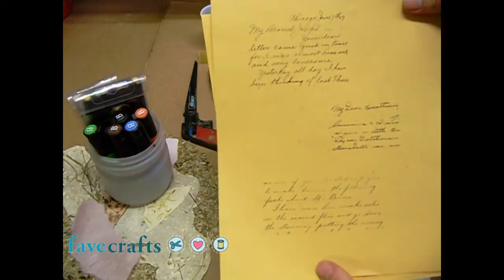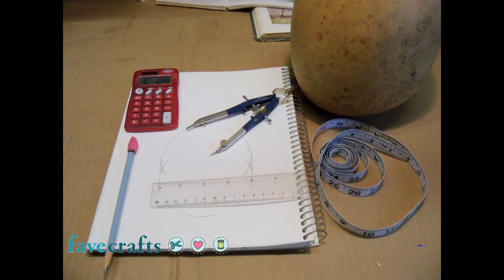Gourd Crafting Project: How to Make a Decoupaged Bird Feeder with a Robin Motif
Birdhouse and gourds seem to be synonymous with each other, and yet gourds can also be used as feeders for birds. In this video I'll show you how to decoupage a gourd with handmade paper and decorate it with a bit of country charm using my original robin bird motif. By Bernadette Fox

Basic Materials List:
1. Dried, clean elongated gourd (round, oval, or martin house shapes will work)
2. Handmade paper of various colors. Think about the colors of a robin.
3. Handmade paper with vintage handwriting. I scanned old letters and printed them out on handmade laser paper.
4. Outdoor Mod Podge, water to thin the glue out, and 1" paint brush.
5. Tools to measure and cut open the gourd, which includes taylors' tape, utility knife, and keyhole saw.
6. Material of choice to hang gourd. I am proposing to wedge in a large metal washer and then attach a string to that. You can do whatever you like.
7. Drill bit and drill gun to make drainage holes as well as to help insert washer for hanger if you so choose.
7. Outdoor sealer. I am using Polyurethane.
8. The Robin pattern can be found on my

Quick Instructions:
1. Cut out three holes in gourd spaced evenly around. Make sure to leave enough space on bottom for seed.
2. Thin out Mod Podge with a bit of water and begin to decoupage. The key is to wet the gourd, wet the backside of your paper and press it onto the gourd, and then wet the paper again. Get the paper as wet as possible so that it can dry good and hard and be completely sealed from the elements.
3. Trim the edges of the openings with a utility knife and then seal them again with Mod Podge.
4. Attach hanger.
5. Seal whole gourd with outdoor sealer.

also check out your local roadside stand or farmer's market as they may also have some for sale.